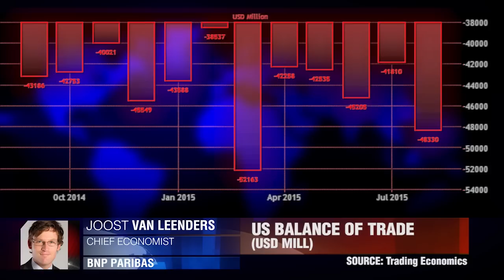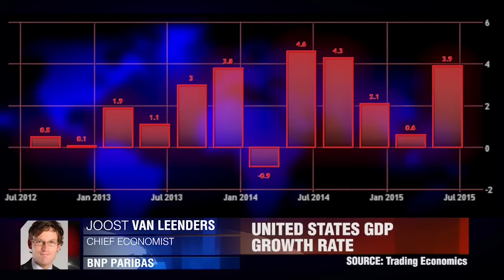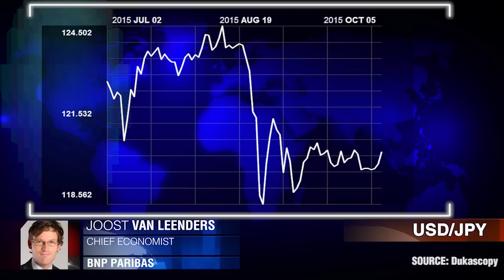Datos más débiles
“El crecimiento se verá afectado". Joost van Leenders, BNP Paribas